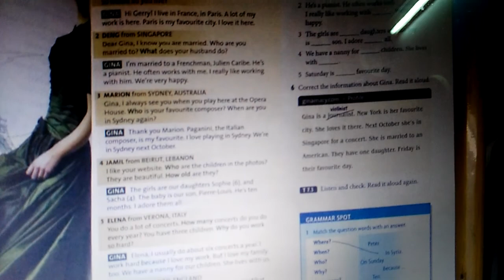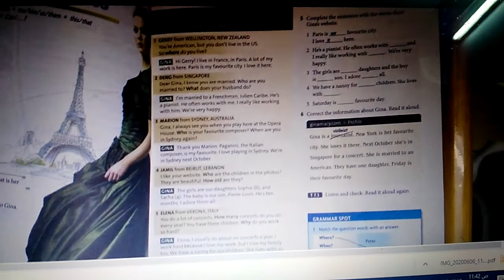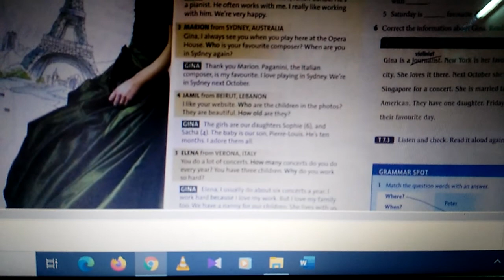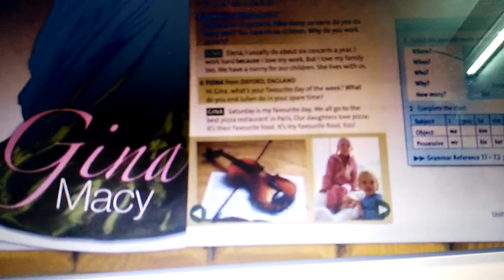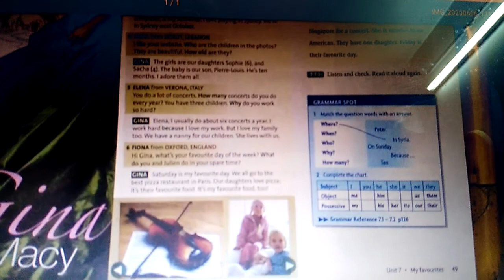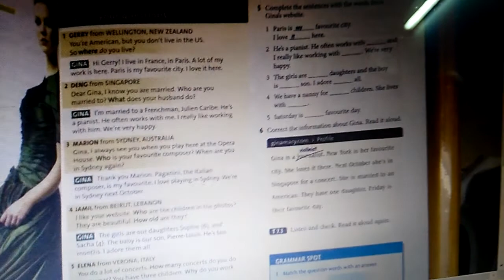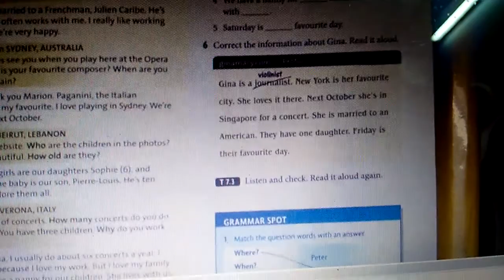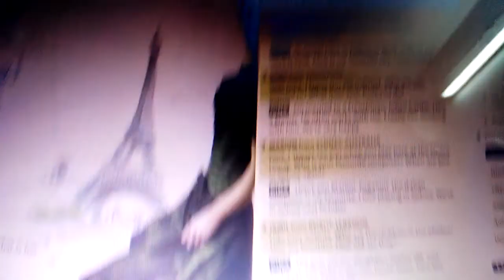lectures of english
expository lectures